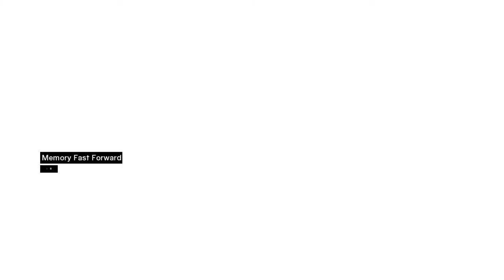Assassin's Creed 1: Part 13